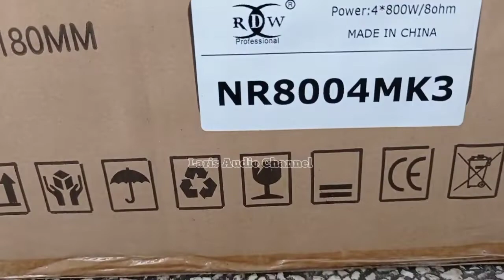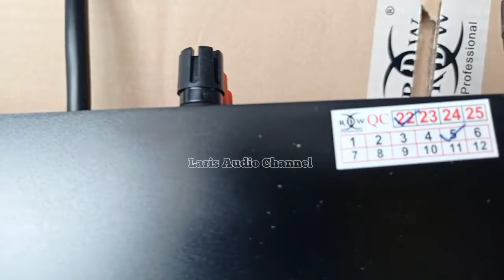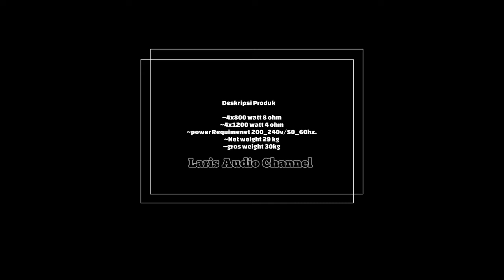POWER RDW NR8004MK3 | 800 Watt x 4 di 8ohm..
Deskripsi Produk

~4x800 watt 8 ohm
~4x1200 watt 4 ohm
~power Requimenet 200_240v/50_60hz.
~Net weight 29 kg
~gros weight 30kg

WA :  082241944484